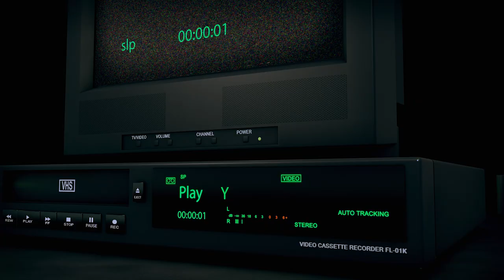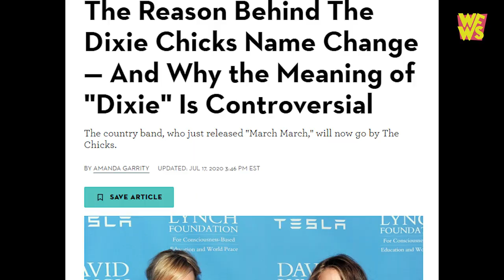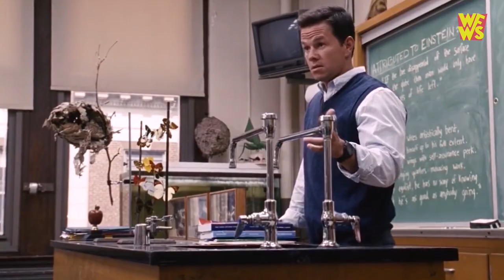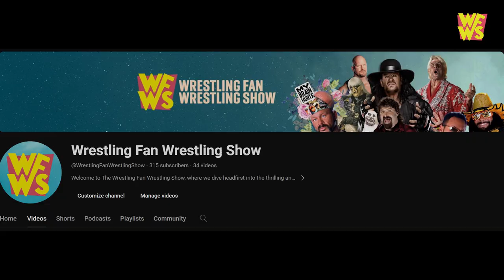AJ Styles exposed: The Clare Lynch Controversy!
Join Shane O'Keeffe on a wild ride through the bizarre and bewildering world of professional wrestling as he unravels the peculiar tale of AJ Styles. From an alleged affair with TNA owner Dixie Carter to the utterly ludicrous Claire Lynch storyline, AJ Styles' journey through TNA's worst storyline is a rollercoaster of surreal twists and turns. Explore the depths of this narrative debacle that defies logic, as Styles finds himself entangled in a web of absurdity that goes against everything he stands for. Wrestling Fan Wrestling Show presents a deep dive into the strange, the unexpected, and the downright nonsensical in AJ Styles' wrestling career.